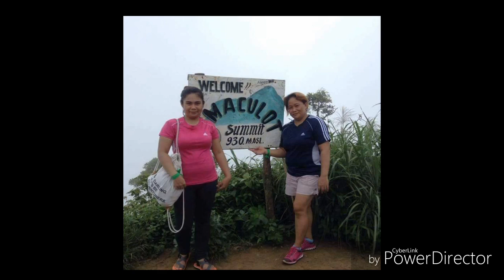Chef Ronnie family pic$ b4 and after😃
Just to remember the days of my kids 🤔